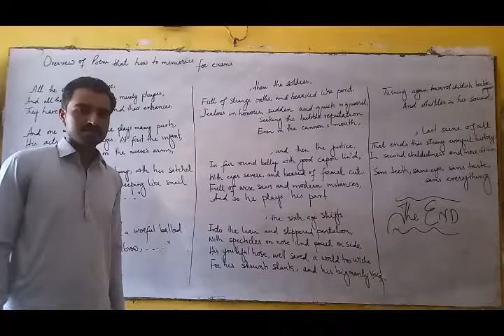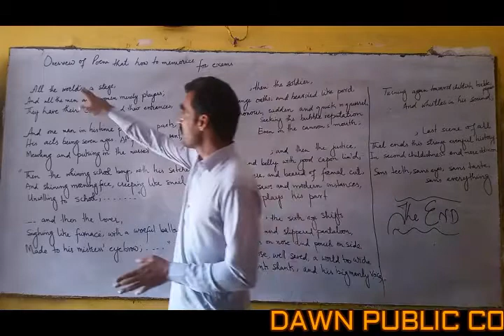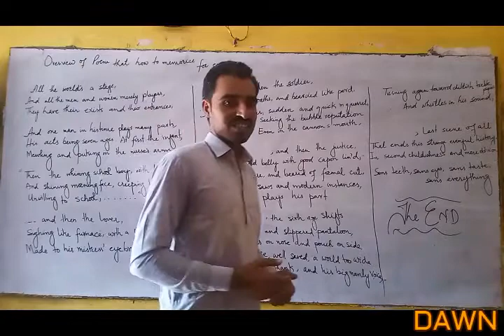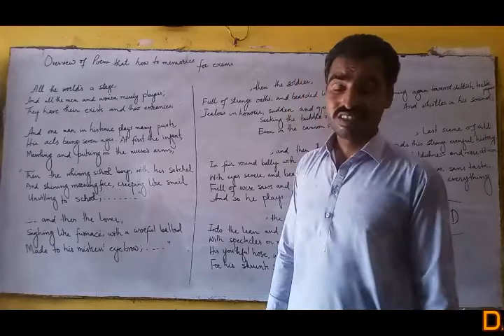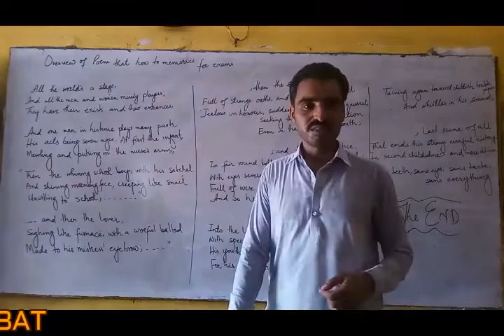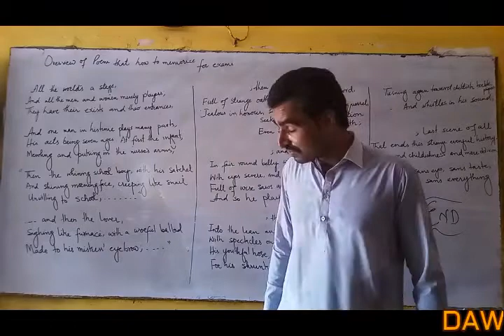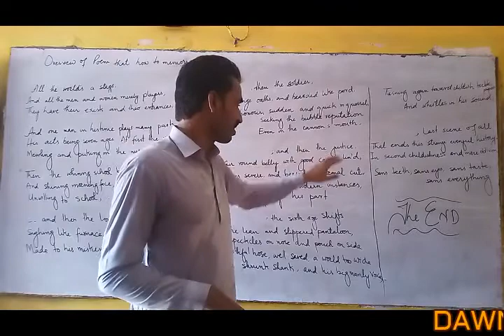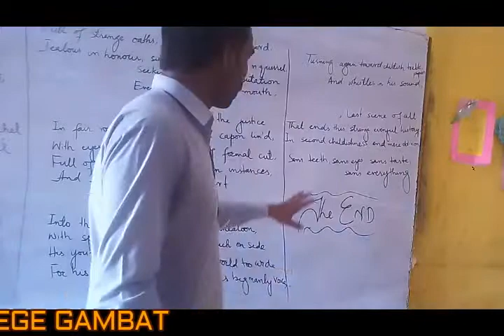How to memorize the poem